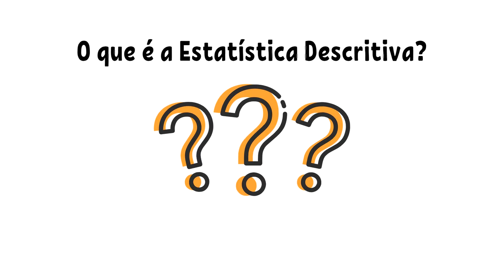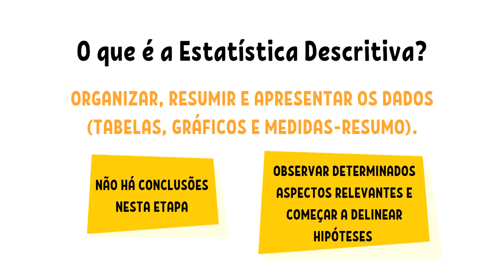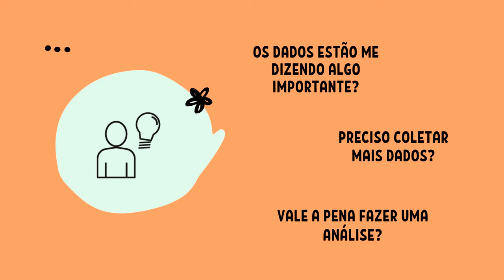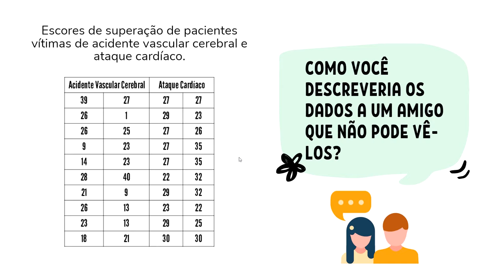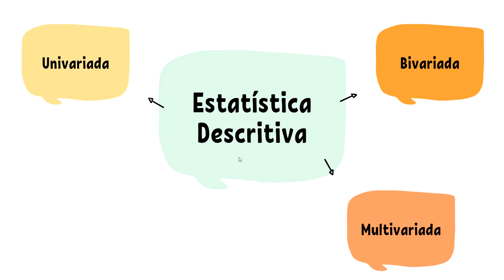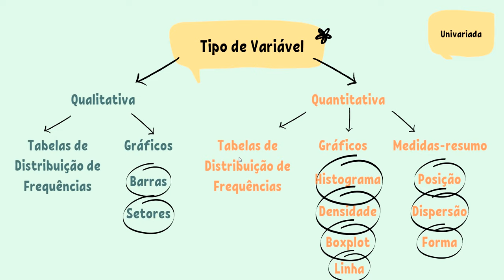Introdução à Estatística Descritiva